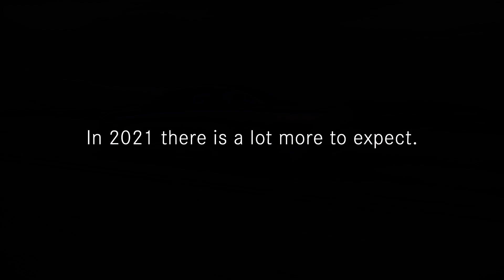Upcoming Mercedes EQ Electric Models (2021) EQS, EQE, EQA, EQB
The EQS is the all-electric member in the new S-Class range and arrives on the market next year.
    The EQS is the first to use the new electric architecture for electric vehicles of the luxury and executive segment at Mercedes-Benz.
    With the EQE business saloon and the SUV variants of EQS and EQE, further models based on the new architecture will follow soon.
    The development is running on schedule: at present, intensive test drives are being conducted mainly at the Test and Technology Centre in Immendingen to validate the production maturity.
    In the compact class, production of the EQA, the fully electric brother of the GLA, will start later this year, followed by the EQB in 2021.